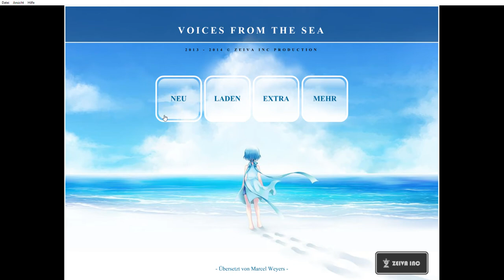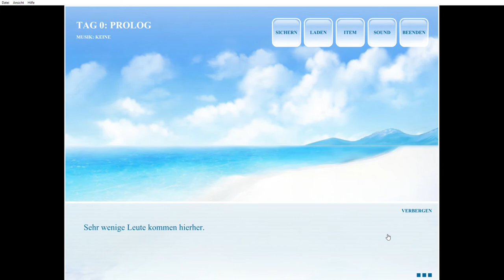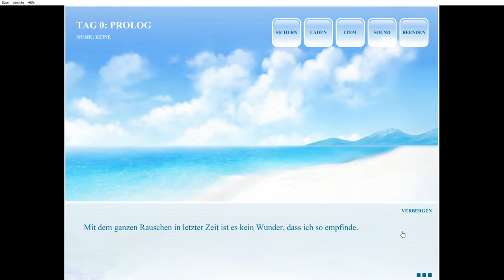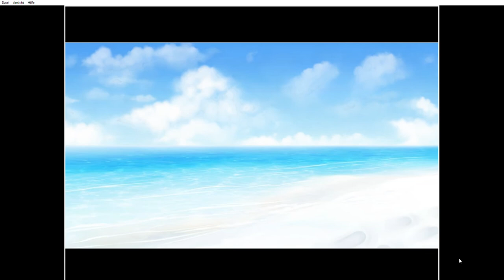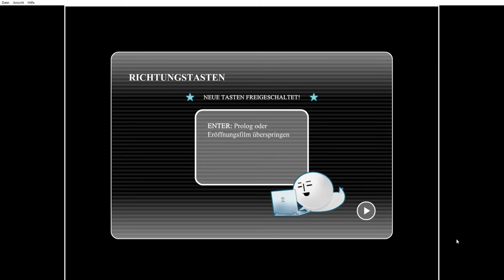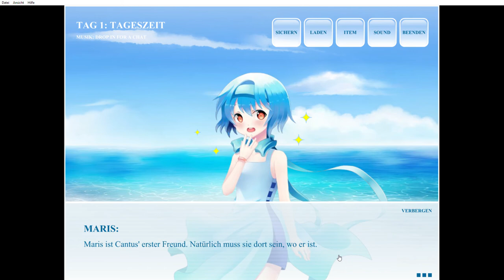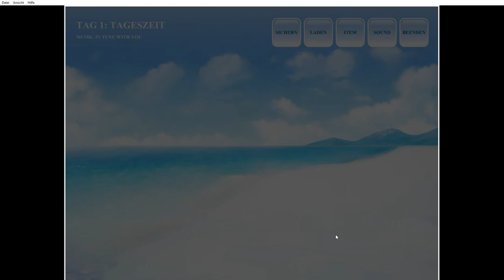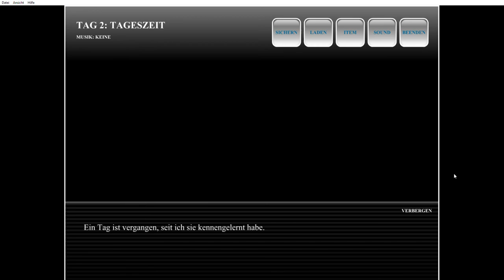Voices from the Sea German Tag 1 - Begegnung mit Maris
Folgt der Geschichte eines kleinen Jungen, Cantus, während er das mysteriöse Mädchen Maris am Strand kennenlernt - eine Erfahrung, die sein Leben verändern wird. Sammle Muscheln, schalte versteckte Wallpaper, Theaterszenen und Nebengeschichten frei, während du dich zurücklehnst und diese niedliche, entspannte Geschichte genießt.

ENTWICKLER:
Zeiva Inc
PUBLISHER:
Zeiva Inc

Die kostenlose Version wurde durch Kickstarter finanziert.

► Musik (Free Use & Mention Licence):
▸ Curious von Nicolai Heidlas
▸ Stardrive von Jeremy Blake

 Titel
Dream Maker
Künstler
Smashtrax Music LLC
Album
Beautiful Vol. 1
HAAWK for a 3rd Party (im Auftrag von Smashtrax Music LLC); ASCAP, HAAWK Publishing und 2 musikalische Verwertungsgesellschaften